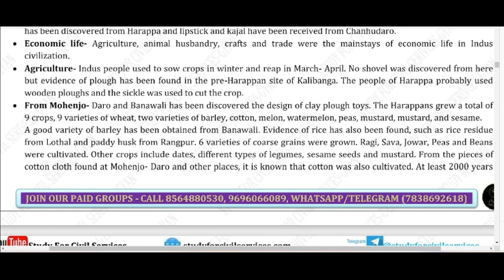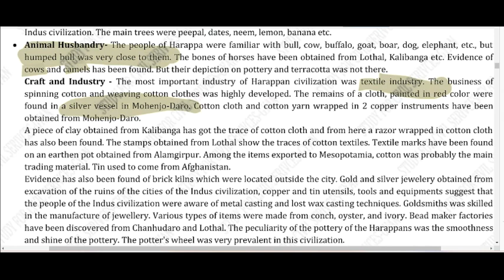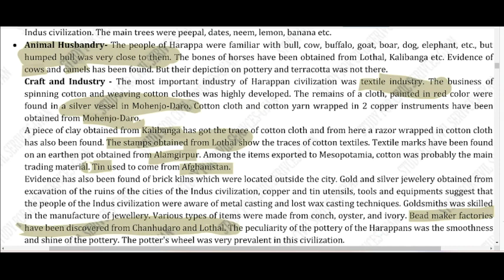HISTORY REVISION | HARAPAN CULTURE